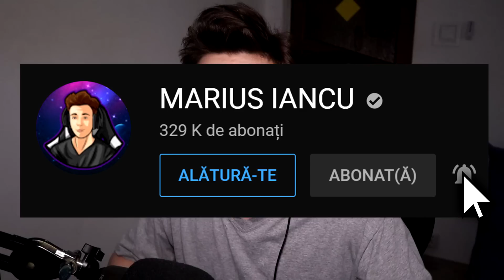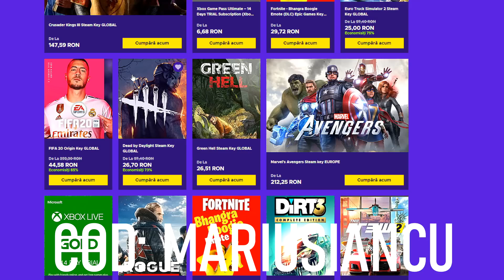AVEM DAILY SPIN ADĂUGAT IN Brawl Stars!! Mituri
⚡️ ENEBA.com - Cel MAI BUN LOC PENTRU A CUMPĂRA JOCURI! (PS4, Xbox, PC)! Folosește codul MARIUSIANCU pentru 3% REDUCERE!

💲 PRIMEȘTE UN EURO GRATIS PE ENEBA! Inregistrează-te aici

brawl stars, brawl stars romania, brawl stars romania mituri, brawl stars